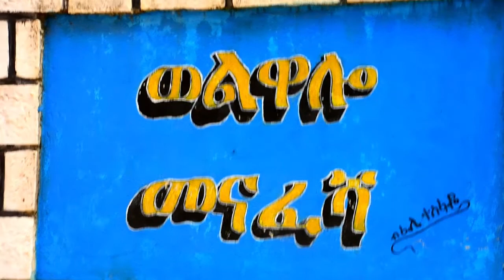Ethiopian Tigrigna traditional wedding M.A & E.S part 2